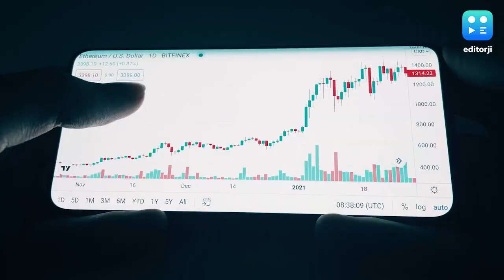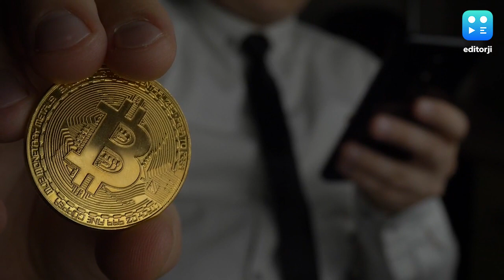Crypto tax in India: Digital assets to be taxed from today; all you need to know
Now there are taxing times for people who have invested in Crypto as the Government of India will levy a 30% tax on all your crypto gains from April 1, 2022.